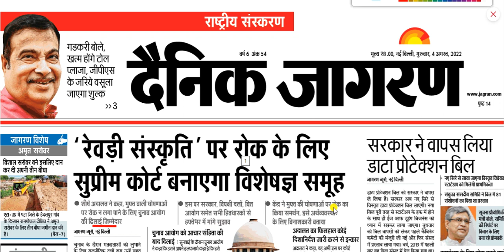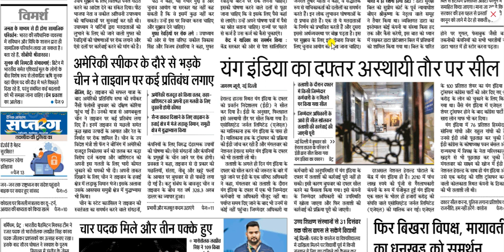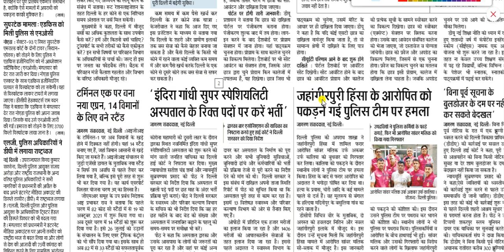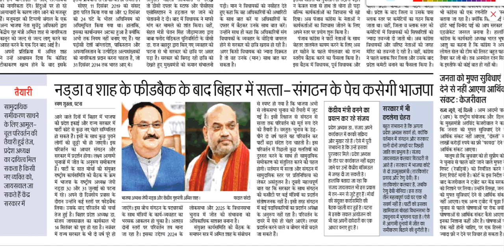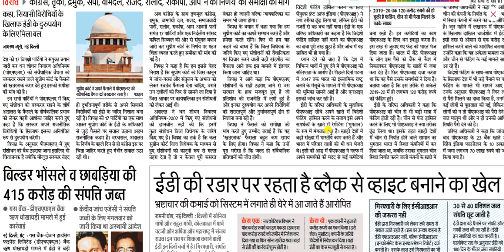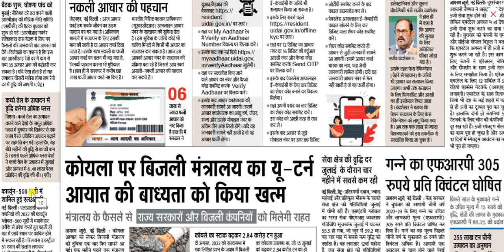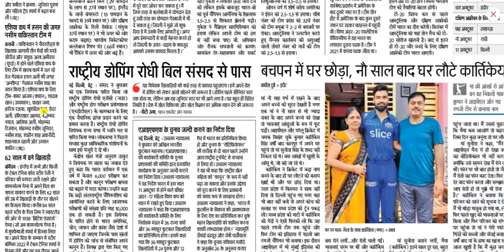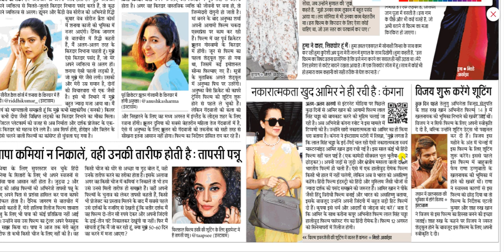4 August 2022 || Dainik Jagran Newspaper Analysis || दैनिक जागरण राष्ट्रीय संस्करण